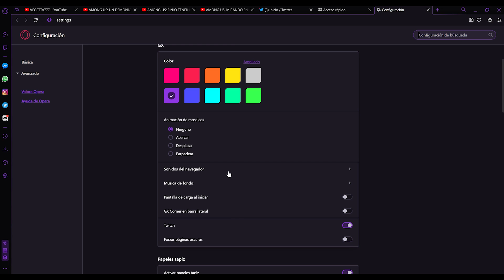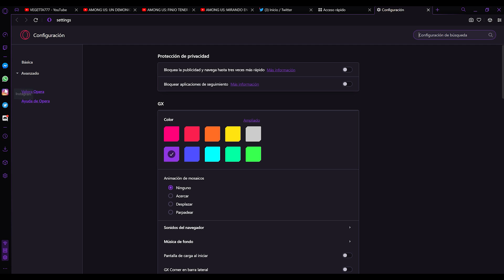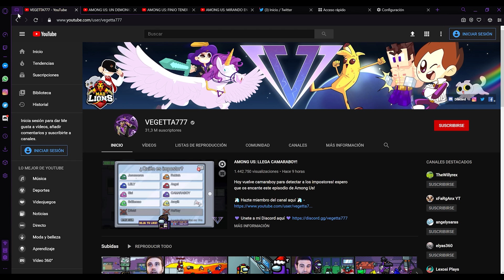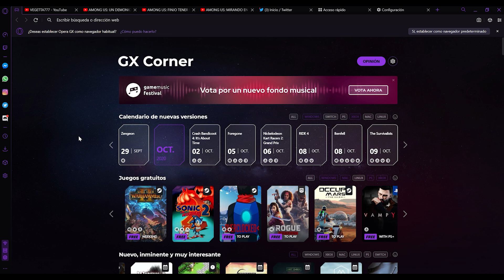AMONG US: WIGETTA IMPOSTORES *ALEXBY SE ENFADA MUCHO*